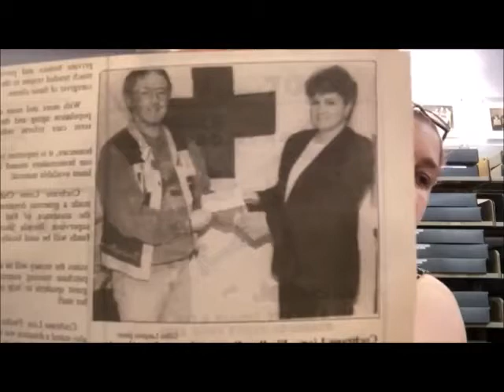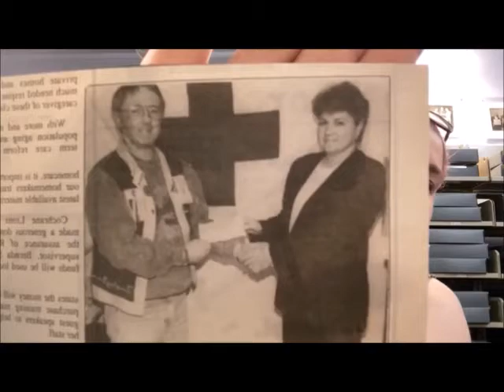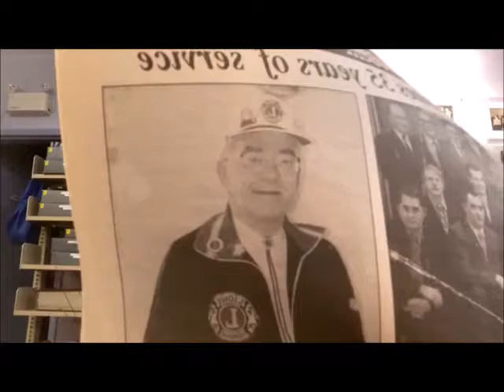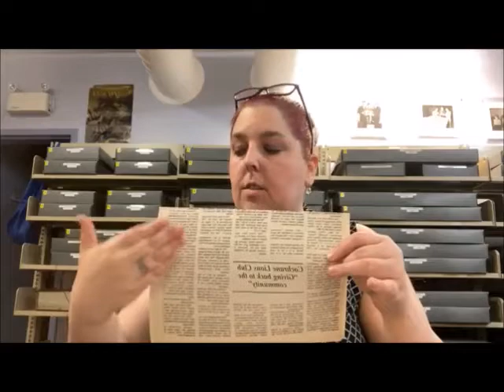Archives Live May 13, 2021